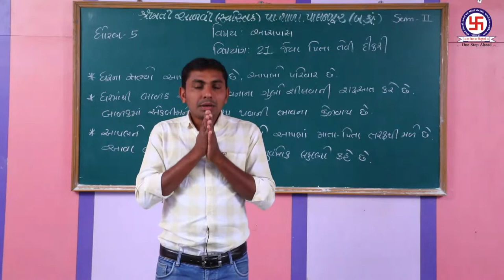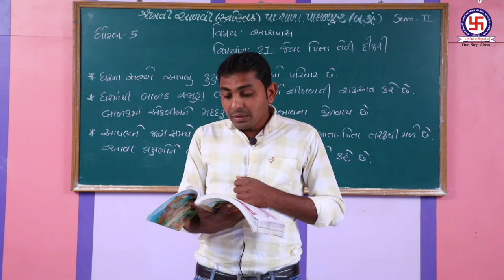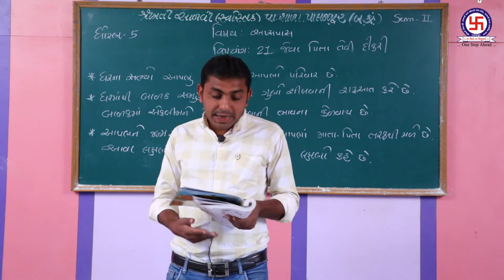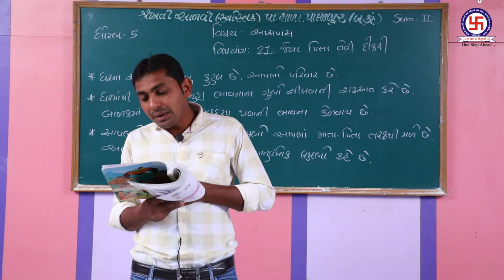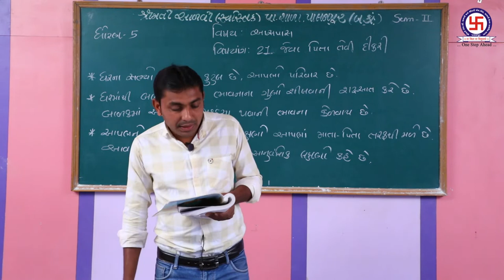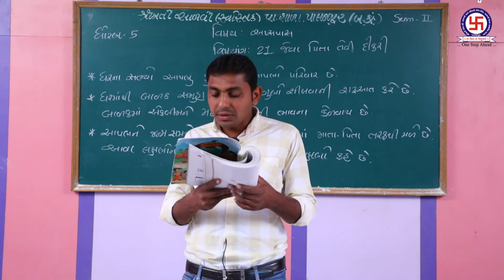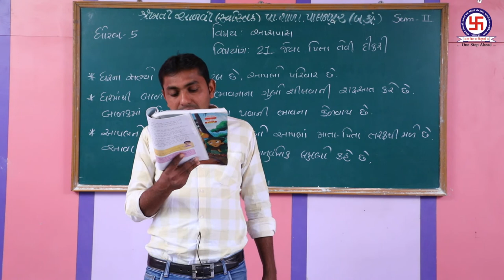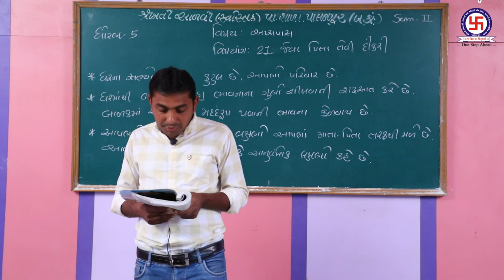STANDERD 5|AASPAS|CHAPTER 21|JEVA PITA TEVI DIKARI ધોરણ 5 | આસપાસ | પ્રકરણ 21 | જેવા પિતા તેવી દીકરી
STANDERD 5|AASPAS|CHAPTER 21|JEVA PITA TEVI DIKARI
 ધોરણ 5 | આસપાસ | પ્રકરણ 21 | જેવા પિતા તેવી દીકરી